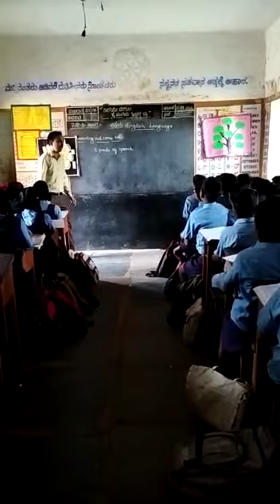parts of speech. shikshakaparava.